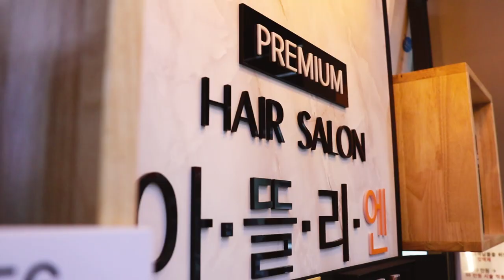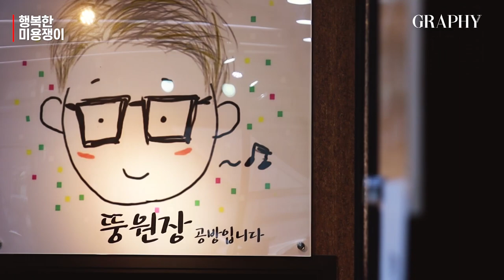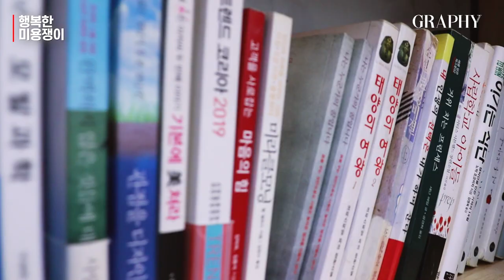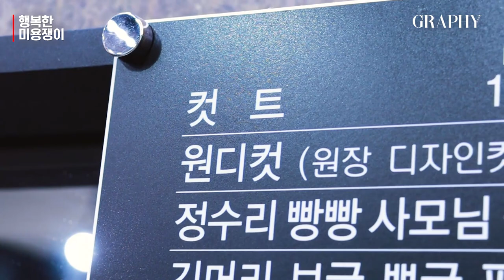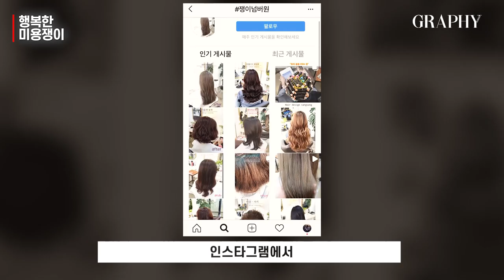[그라피TV] 작지만 강한 살롱! 쟁이 NO.1 주 4일만 일해도 유지되는 미용실의 비결은?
헤어쟁이들의 좋은 만남’ 운영자이자 40여 곳의 ‘쟁이NO.1’살롱을 발굴한 아뜰리엔 성남점 뚱원장을 만났습니다. 작지만 강한 살롱의 비법을 가감없이 나누어진 뚱원장의 이야기로 여러분을 초대합니다!

더 자세한 인터뷰 내용은 그라피 2020년 4월호에서 확인하세요~

♥제작지원: 와칸 프로페셔널

00:30 골목길 미용실이 살아남는 법
01:34 골목길 미용사에게 가장 중요한 것은?
02:03 소형살롱 생존기 세미나
02:54 암 투병 후 살롱에 어떤 변화가?
03:37 주4일 근무를 시작하게 된 이유?
04:08 쟁이NO.1은?
05:00 앞으로의 목표는?

→ 아뜰리엔 뚱원장이 운영하는 카페 '헤어쟁이들의 좋은 만남'에는 40여명의 '쟁이NO.1'이 있습니다. 전국 각지에서 모범적으로 살롱을 운영하면서 자기관리도 잘 하는 미용인에게 붙이게 타이틀로, [그라피]에서는 이달부터 뚱원장과 함께 성공적인 스몰 비지니스를 이어가는 쟁이NO.1을 찾아 그들만의 노하우를 담을 예정입니다.

여덟 번째 소개할 쟁이 NO.1은 전국의 보석같은 쟁이NO.1 살롱을 찾아낸 아뜰리엔 성남점 뚱원장입니다.
골목에 나가 우리 매장을 보는데 우리 미용실을 쳐다보는 분이 없더라고요. 그래서 지나가는 분한테 물어봤어요.
“왜 미용실을 안 쳐다보세요?” 그러자“여기 미용실 있는 거 다 아는데 특별한 게 있어요?”라고 대답하시더라고요. 이때부터 ‘무조건 고객 눈에 띄어야 한다!’는 철학이 생겼어요.

"어느 날 고객 입장에서 보니 행어에 넌 수건이 헝겊으로 보이더라고요. 그때 사용하던 수건을 다 버리고 극세사 100장을 샀어요. 다음 날 방문한 손님이 “수건이 바뀌었네요”라고 하면서 이전 수건이 따가웠다고 말씀하시더라고요."
- [그라피] 매거진 4월호 인터뷰 중

♥with 뚱원장(아뜰리엔 성남점)